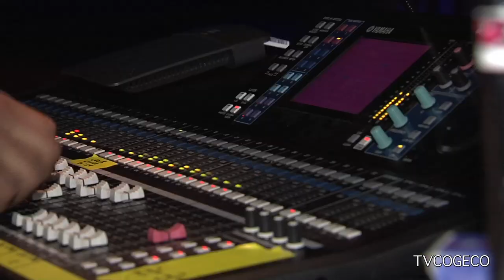Putnam Spelling Bee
E.L. Crossley Secondary School is putting on The 25th Annual Putnam County Spelling Bee on May 2nd, 8th and 9th. Brendan Sylvia has more.